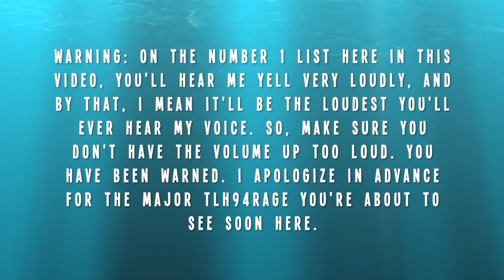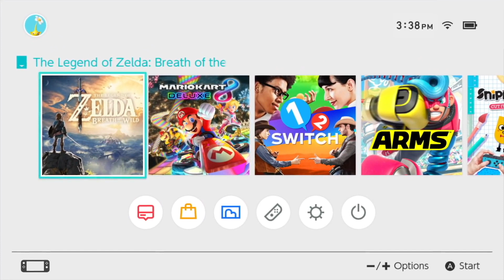True's Top 5 Worst Mistakes from Game Companies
True's Top 5 is back! And we're starting it with a Big Bang!

Some decisions from game companies are good. But other times, not so much. Let's see what we have on the list here!

New episodes of True's Top 5 and TLH94 Gametime every Friday!